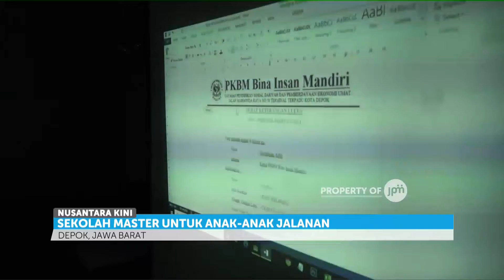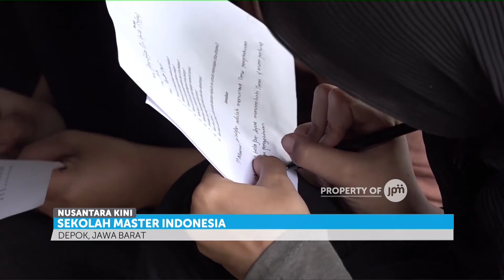Nyaris Digusur 2013, Sekolah Master Masih Berdiri PART II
21 tahun sudah sekolah master di Depok, Jawa Barat menjaga asa kehidupan anak jalanan. Bahkan pada 2013, sekolah ini nyaris digusur oleh Pemkot Depok, Bogor, Jawa Barat.